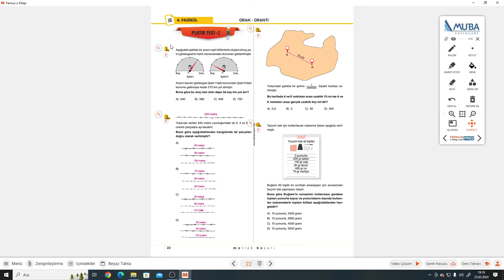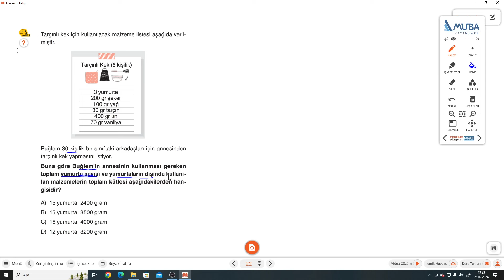7.SINIF MUBA 4.FASİKÜL S.22-23 PLATİN TEST 2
7. Sınıf MUBA Fasikül+Soru Bankası 4.FASİKÜL S.22-23 PLATİN TEST 2 ile devam ediyoruz.